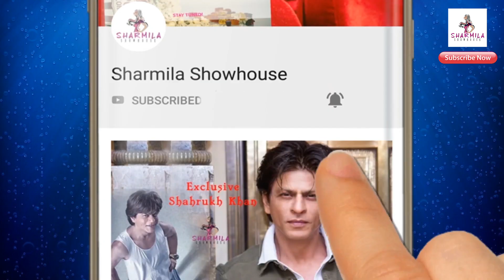সুন্দরবনে বাঘ দেখতে ছুটলেন দিদি No.1 রচনা ব্যানার্জি | Rachna Banerjee | Vacation | Sundarban